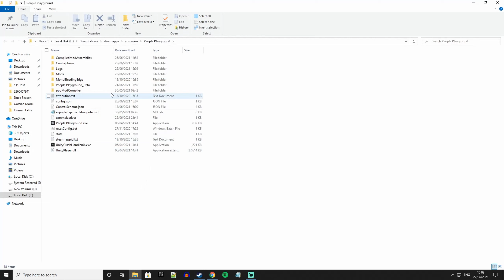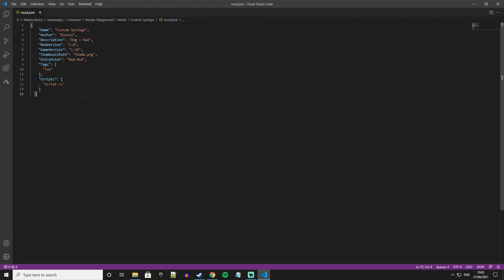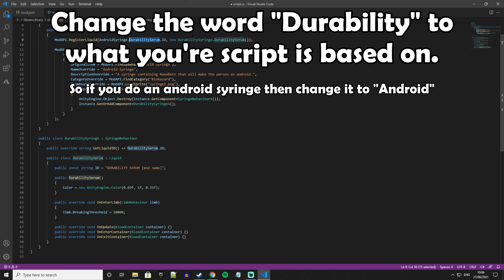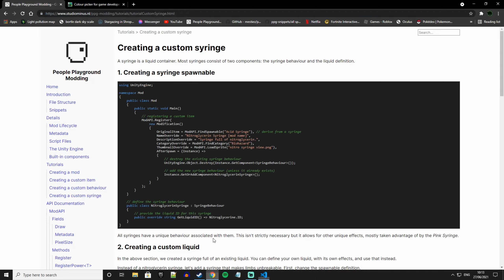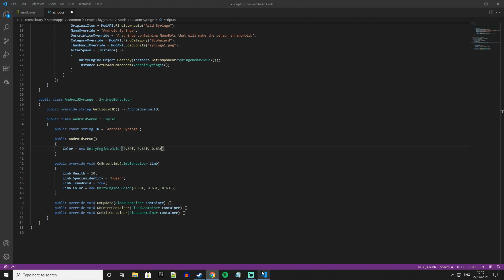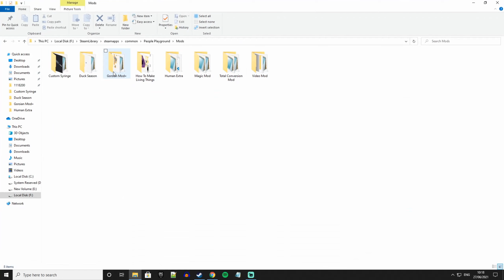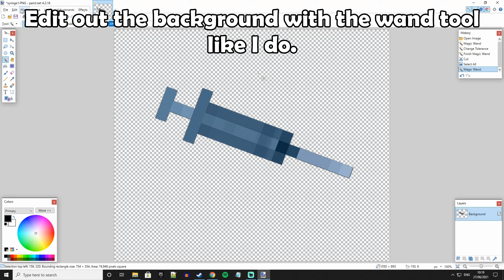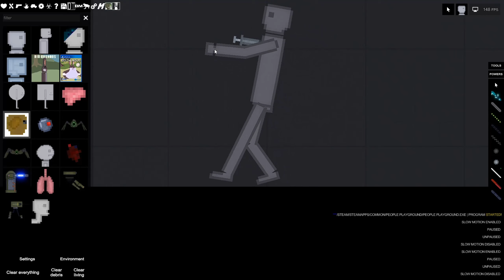People Playground How to make Custom Syringes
Limb thingies.
limb.IsAndroid = true;
limb.IsHuman = true;
limb.SpeciesIdentity = Human;
limb.Health = 10;
limb.BaseStrength = 10;
limb.Vitality = 10;
limb.Color = New UnitySystem.Colour(0f,0f,0f);
limb.BloodLiquidType = "GORSE BLOOD";
   Blood,  Gorse Blood whatever else.